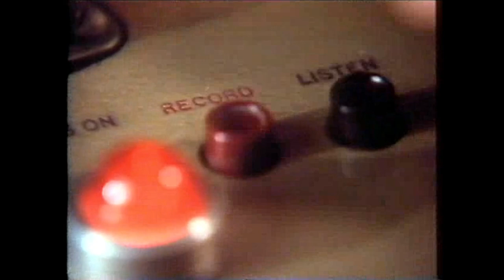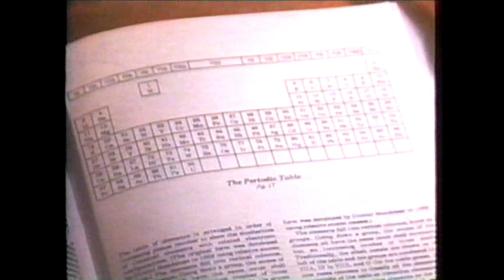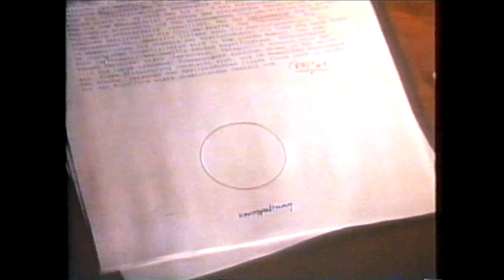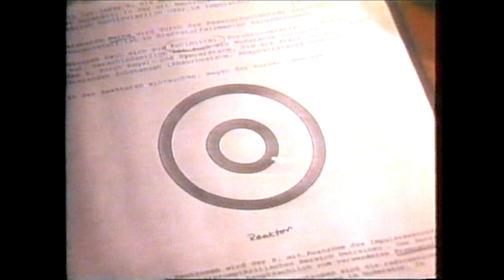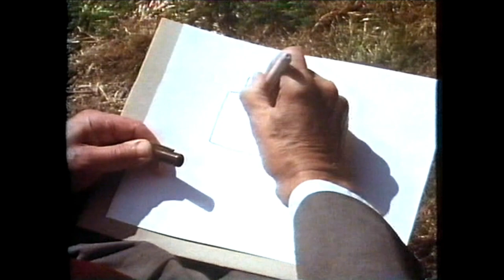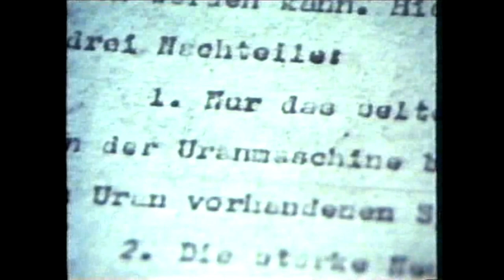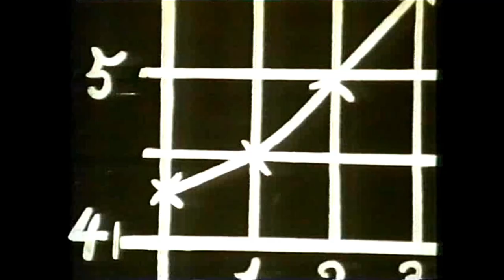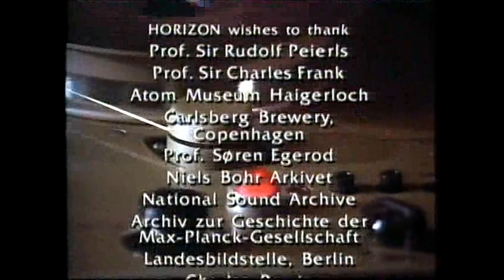HITLER'S BOMB - NAZI GERMANY WAS BUILDING THEIR OWN ATOM BOMB!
A documentary about nuclear physicists in Nazi Germany and their attempt to produce an atomic bomb upon discovering nuclear fission, featuring interviews with some of these scientists working on the research.

The names Uranverein (Uranium Club) or Uranprojekt (Uranium Project) came to be applied in Nazi Germany to research into nuclear technology - including nuclear weapons and nuclear reactors - before and during World War II. Development took place in several phases, but in the words of historian Mark Walker, it ultimately became "frozen at the laboratory level" with the "modest goal" to "build a nuclear reactor which could sustain a nuclear fission chain reaction for a significant amount of time and to achieve the complete separation of at least tiny amount of the uranium isotopes". The scholarly consensus is that it failed to achieve these goals, and that despite fears at the time, the Germans had never been close to producing nuclear weapons.

The first effort started in April 1939, just months after the discovery of nuclear fission in Berlin in December 1938, but ended only months later, shortly ahead of the September 1939 German invasion of Poland, when many notable German physicists were drafted into the Wehrmacht.

A second effort began under the administrative purview of the Wehrmacht's Heereswaffenamt on 1 September 1939, the day of the invasion of Poland. The program eventually expanded into three main efforts: the Uranmaschine (nuclear reactor), the production of uranium and heavy water, and uranium isotope separation. Eventually, it was assessed by the German military that nuclear fission would not contribute significantly to ending the war, and in January 1942 the Heereswaffenamt turned the program over to the Reich Research Council (Reichsforschungsrat) while continuing to fund the activity. The program was split up among nine major institutes where the directors dominated the research and set their own objectives. Subsequently, the number of scientists working on applied nuclear fission began to diminish, with many researchers applying their talents to more pressing wartime demands.

The most influential people in the Uranverein included Kurt Diebner, Abraham Esau, Walther Gerlach, and Erich Schumann. Schumann was one of the most powerful and influential physicists in Germany. Diebner, throughout the life of the nuclear weapon project, had more control over nuclear-fission research than did Walther Bothe, Klaus Clusius, Otto Hahn, Paul Harteck, or Werner Heisenberg. Esau was appointed as Reichsmarschall Hermann Göring's plenipotentiary for nuclear-physics research in December 1942; Walther Gerlach succeeded him after Esau resigned in December 1943.

Politicization of German academia under the Nazi régime of 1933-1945 had driven many physicists, engineers, and mathematicians out of Germany as early as 1933. Those of Jewish heritage who did not leave were quickly purged from German institutions, further thinning the ranks of researchers. The politicization of the universities, along with the German armed forces' demands for manpower (many scientists and technical personnel were conscripted, despite possessing technical and engineering skills), substantially reduced the number of able German physicists.

With the war in Europe coming to an end in 1945, various Allied powers competed with each other to obtain surviving components of the German nuclear industry (personnel, facilities, and material), as they did with the pioneering V-2 SRBM program.